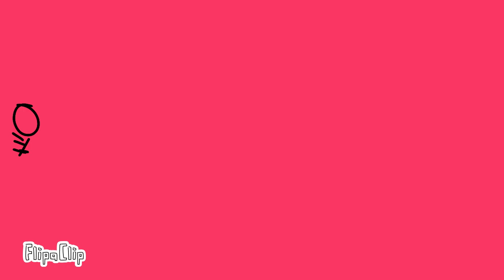3 big jumps pls sub🥺